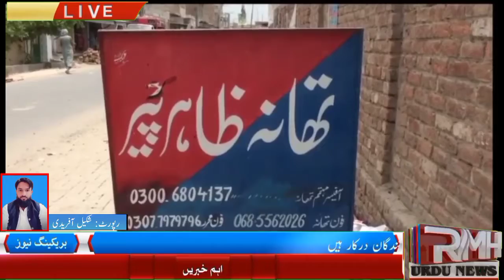تھانہ ظاہر پیر کی حدود موضع مراد واہ بستی کالو میں ڈکیتی کی واردات پولیس نے کارواٸی کا آغازکر دیا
تھانہ ظاہر پیر کی حدود موضع مراد واہ بستی کالو میں ڈکیتی کی واردات پیش آئ 5مسلحہ ڈاکو محنت کش کے گھر نقب زنی کرکے گھر میں موجود مرد خواتین کو کمرے میں بند کردیا ڈاکوؤں نے اطمنان سے اسلحہ کے زور پر گھر میں الماری ،  سٹور اور  صدوق کے تالے توڑ کر طلائی زیورات اور نقدی لوٹ کر فرار ہوگئے